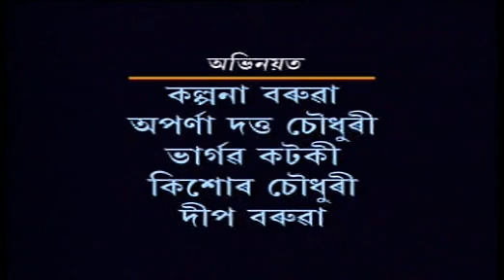MATI KAAR PART 1